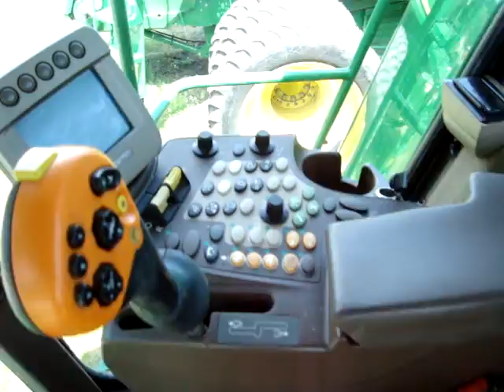John Deere 9770 STS For Sale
Amundson Peterson, Inc 190 Highway 12 NE Benson Minnesota USA 56215
For Sale Used 2008 John Deere 9770 STS Combine On Yard serial# H09770S725684 stock# JD#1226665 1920 hours
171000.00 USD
• Used
• 18.4R42 DUALS
• STS
• 2WD
• Y&amp;M.